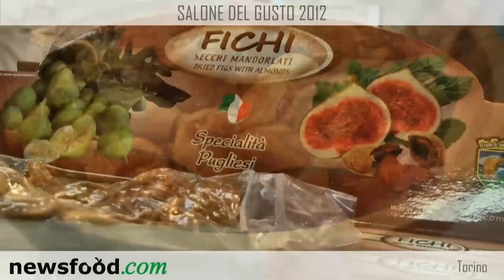Fico Mandorlato di San Michele Salentino al Salone del Gusto 2012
Giovanni Allegrini. Assessore di San Michele Salentino con i giovani produttori: Angelo, Claudio, Antonio e Giuseppe.
Coop. Agricola San Michelana, Giovani Produttori Fico Mandorlato di San Michele Salentino (BR).
Il prodotto Il territorio interessato alla coltivazione dei fichi è quello di San Michele Salentino, nelle contrade fra San Vito dei Normanni, Ostuni, Latiano e Ceglie Messapica. Un'area denominata "Alto Salento".
Fico mandorlato di San Michele Salentino, della varietà "Dottato", si raccolglie nel mese di agosto/settembre, aperti a metà e sistemati su stuoie di cannicci e messi ad essiccare al sole per almeno 5 / 6 giorni. Una volta essiccati, all'interno viene aggiunta una mandorla tostata e un seme di finocchio selvatico e / o uno spicchio di scorza di limone e accoppiati.
La lavorazione avviene ancora secondo tecniche tradizionali. Il fico secco mandorlato non contiene alcun tipo di conservanti, si può conservare per almeno 8 / 10 mesi.

Curiosità: nel dialetto locale il Fico è chiamato al femminile, come si vede dalle T-shirt dei ragazzi